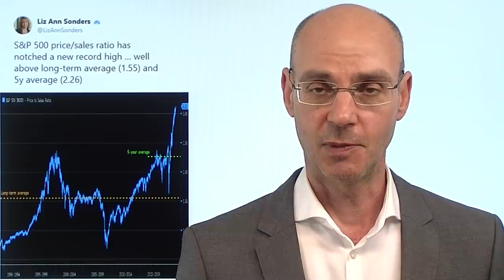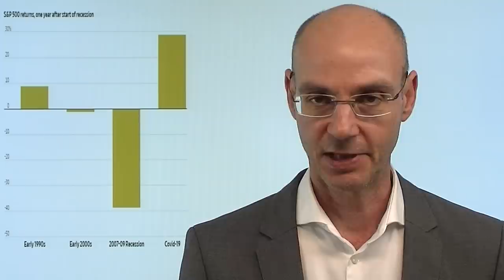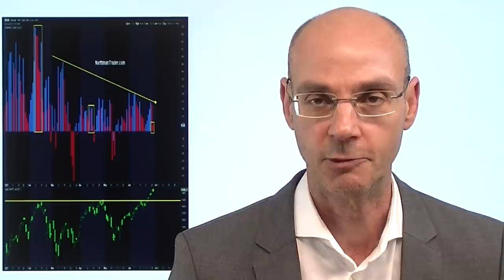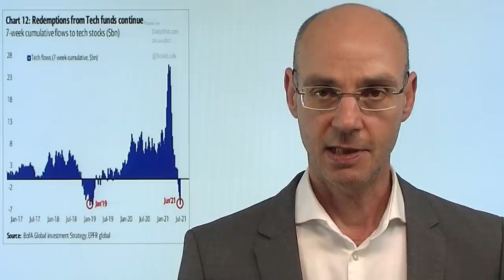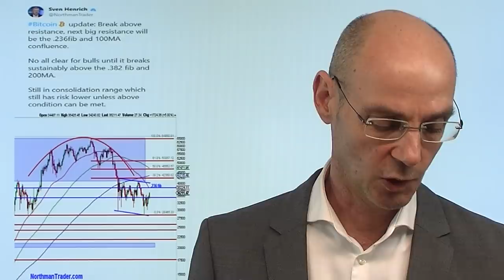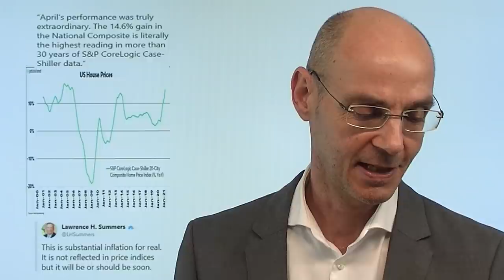Gold fällt, Bitcoin steigt! Marktgeflüster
Täglich grüßt das Murmeltier: S&P 500 und Nasdaq unter geringen Umsätzen mit neuen Allzeithochs (der Dow Jones aber nicht) - aber auffallender heute ist die Schwäche bei Gold, während Bitcoin (und andere Kryptowährungen) deutlich zulegen können. Völlig überraschend kommt das bei Gold nicht: das Edelmetall zeigte mit den hawkishen Aussagen der Fed-Sitzung wie andere Assets auch Schwäche - aber während andere Assets (Aktien, viele Rohstoffe etc.) sich dann deutlich erholten, verlief die Erholung bei Gold deutlich schwächer. Nun ist der Goldpreis unter das Tief der Fed-Entscheidung gefallen - weitere Abgaben bis 1680 Dollar könnten folgen. Trotz des Anstiegs heute ist auch Bitcoin charttechnisch noch nicht aus dem Schneider..